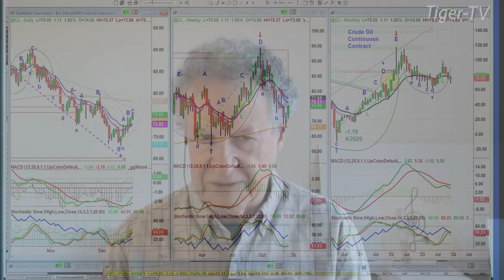December 20th, 10AM ET Market Update on TFNN - 2023